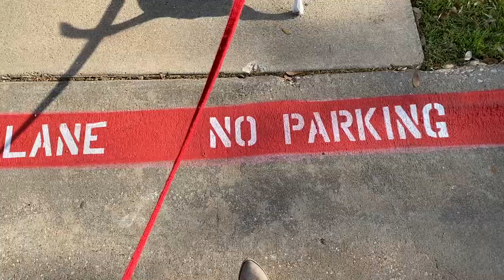SPRING WEEKEND VLOG/NEW HAIR/LIFE UPDATE/CHECKING IN//FROM HEM TO STEM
I am back! It has been a whirlwind of spring for me. Here is a weekend vlog including me going back to my natural hair! I am so happy to be back to vlogging. Are you excited for Spring/Summer?

BECCA Cosmetics Shimmering Skin Perfector® Pressed Highlighter Mini, Shade Champagne Pop
Target Headband

If you are interested in trying out FabFitFun, clink the below to get $10 off your first box,

Rakuten is a cashback website that I use on all my online purchases. Get $30 when you sign up!